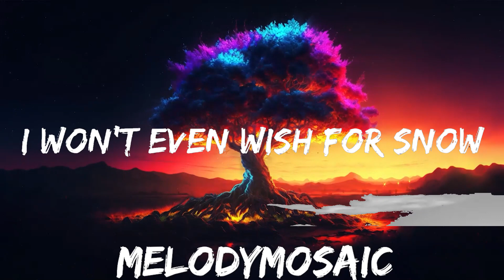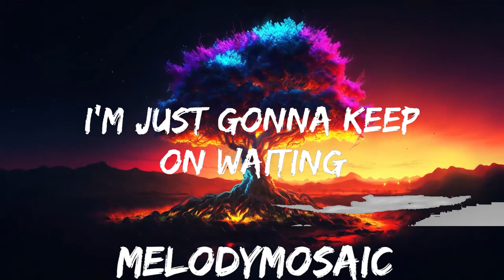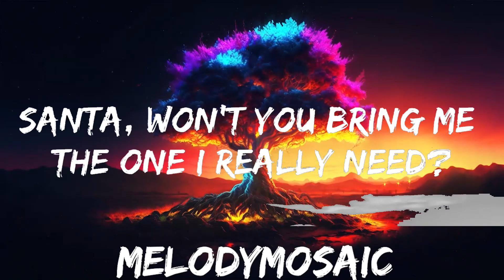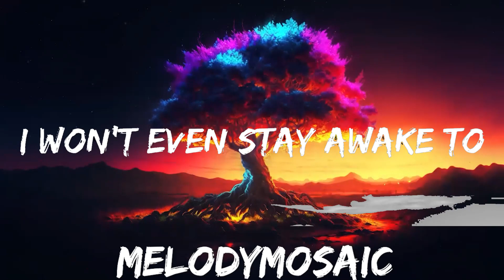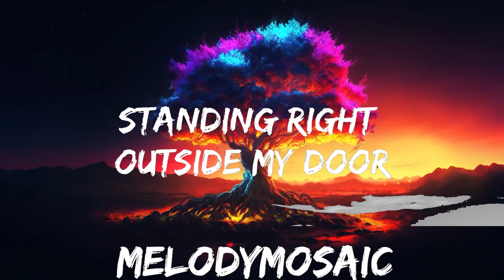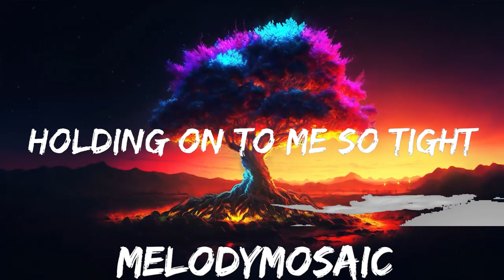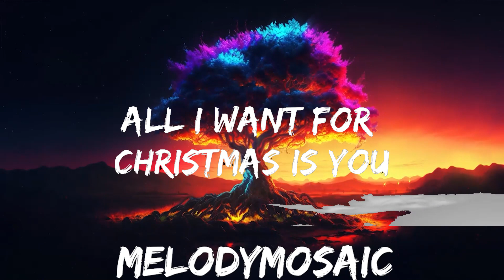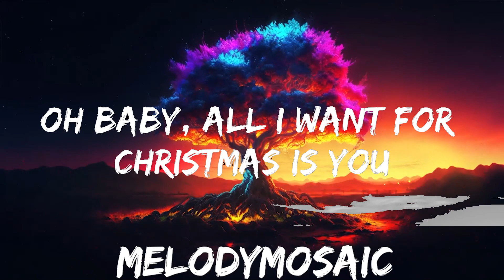KUPID, Medusa - All I Want For Christmas Is You (Techno Remix) (Lyrics) | 25mins of Best Vibe Mus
🎵 Follow the official 7clouds playlist on Spotify :
​🎧 KUPID, Medusa - All I Want For Christmas Is You (Techno Remix) (Lyrics)
⏬ Download / Stream:

👉 KUPID

☁️ 7clouds:

🎤 Lyrics: KUPID, Medusa - All I Want For Christmas Is You (Techno Remix)

[Chorus]
You, baby
You might also like
Jingle Bells
Christmas Songs
Creepin’
Christmas Songs
[Verse 2]

[Chorus]
You, baby

[Outro]
You, baby

💌 Demos / Music Subm